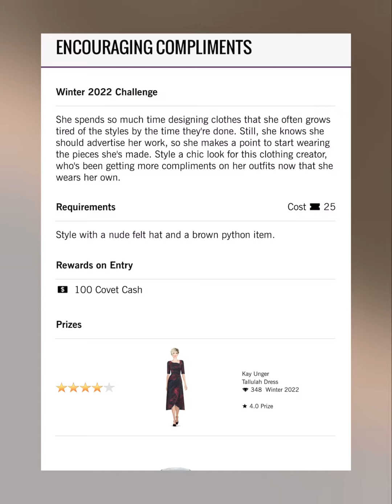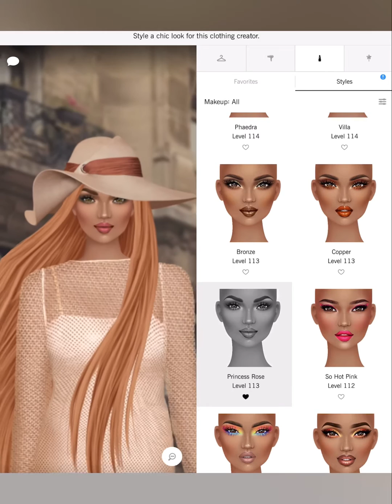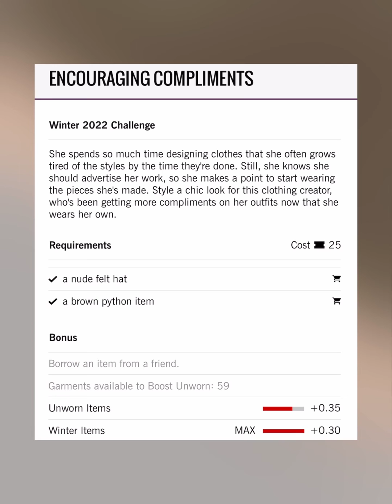Encouraging Compliments - Covet Fashion Design